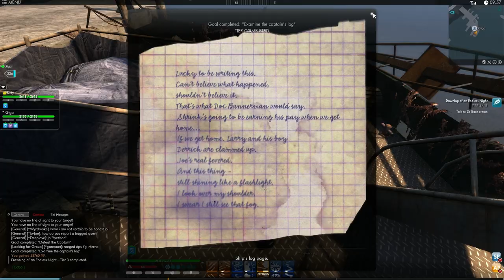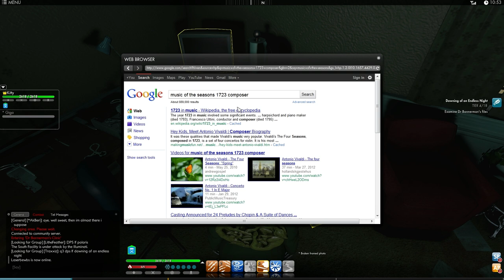Let's Play The Secret World! Part 24: Lady Margaret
Hi, everyone! We finally do Dawning of an Endless Night! In this video I'm playing with Giga aka Mudo. :) We also do The Curious Case of Joe Slater.

Extra reference: If you look up Lady Margaret you discover it's an old folk song, which H.P. Lovecraft mentions in The Rats in the Walls. :)

version 1.0.2